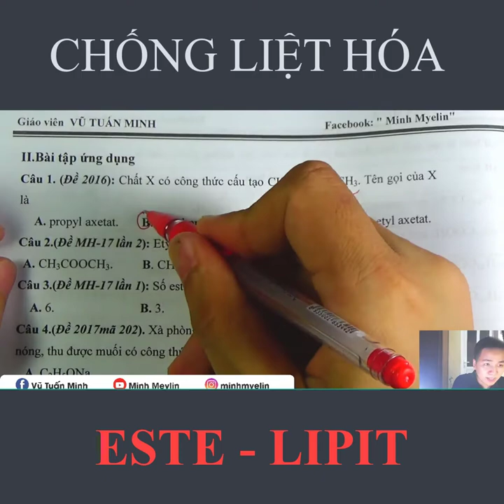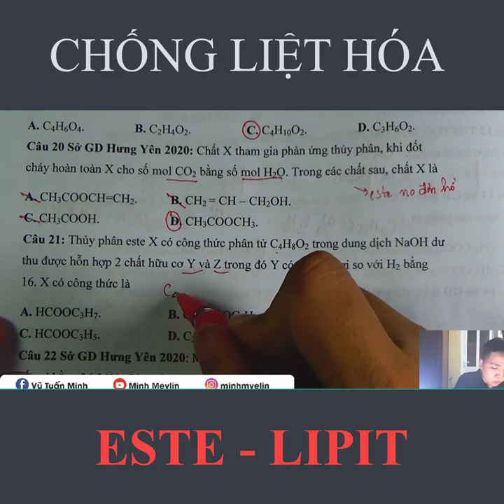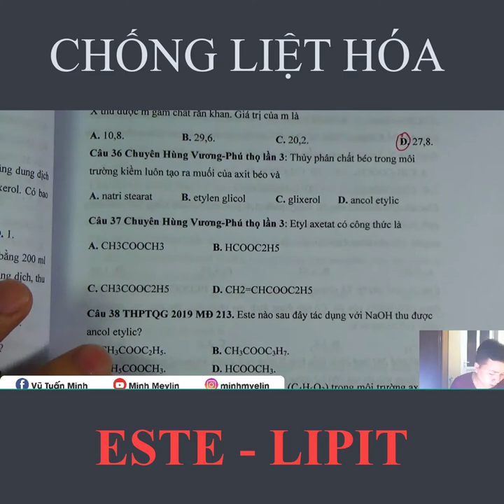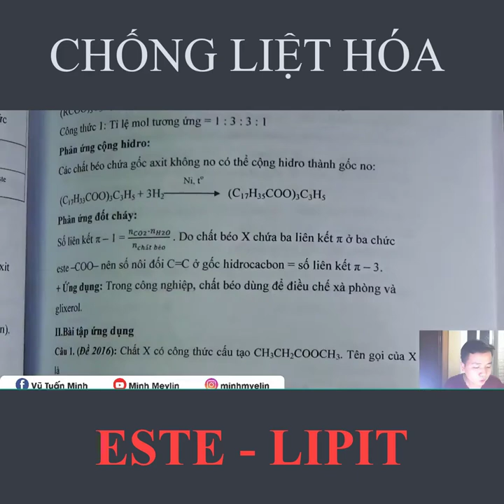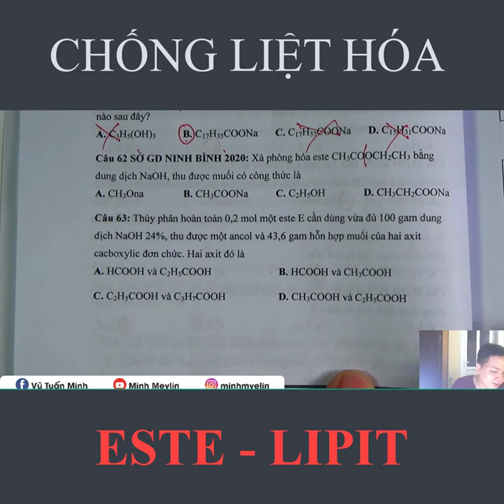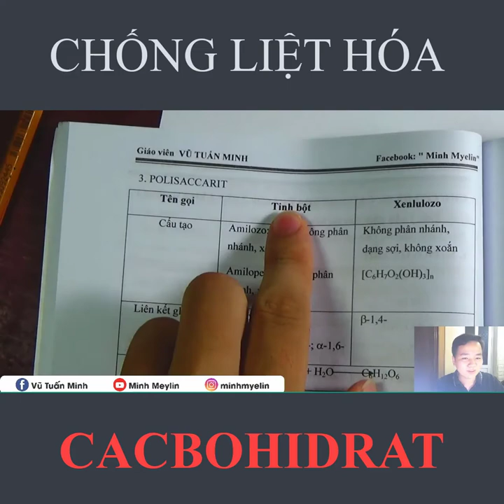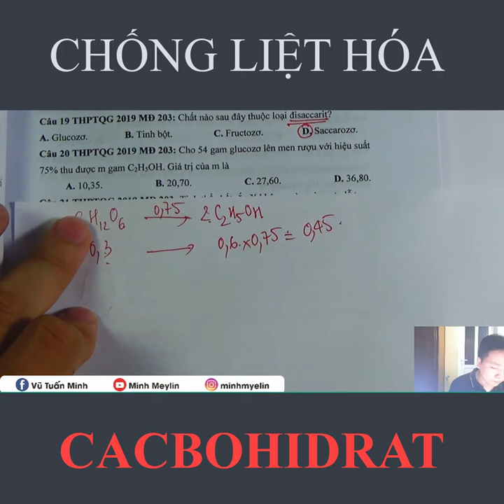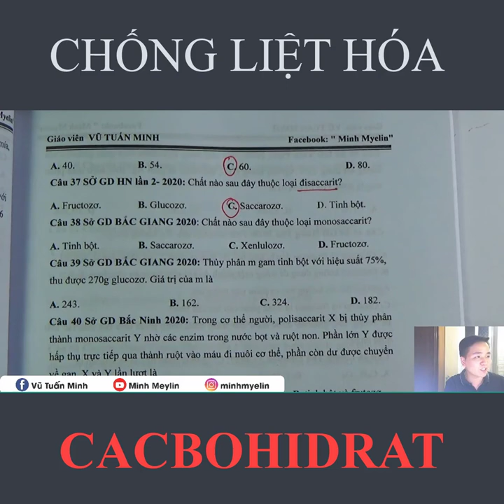[ Hóa Học ] || Chống Liệt Este Cacbohidrat || Minh Myelin